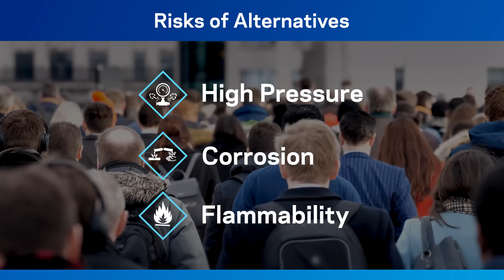The World Needs F-gases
Fluorinated gases (F-gases) and specialty fluids (HFCs, HFOs, and HFO blends) power the largest industries and value chains, touching nearly every sector of the economy.